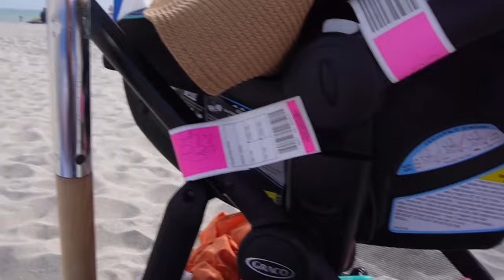BABY'S FIRST FAMILY VACATION - GHETTO HOTEL MATCHING